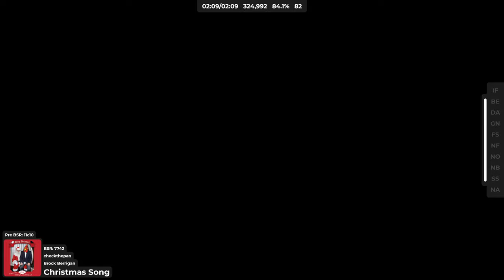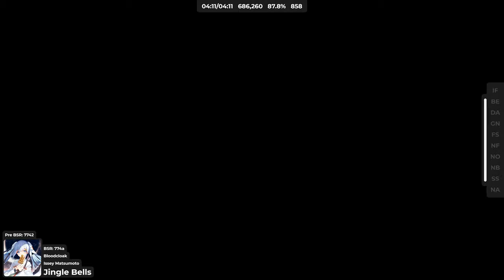Beat Saber : Jingle Bells ( I think it’s an anime version idk lol enjoy )